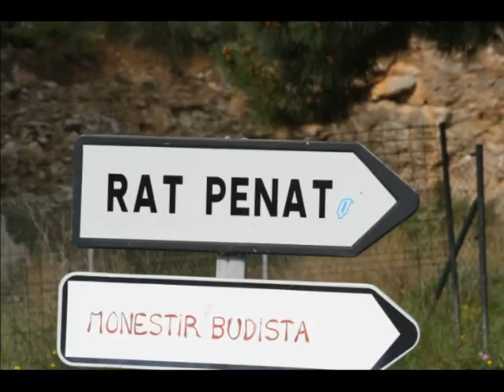MONASTERIO BUDISTA.(penya amoterus)